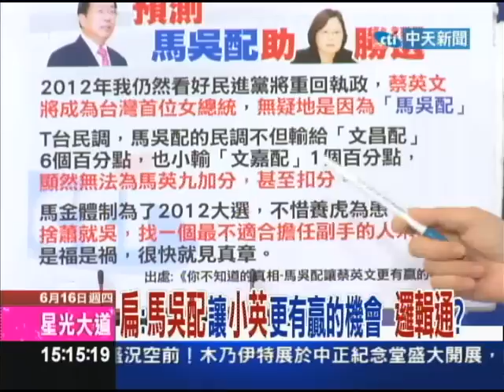新台灣星光大道part4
在民進黨立委初選勝出的台南市議員王定宇，因遭黨紀處分遭停權半年。昨日，他在民進黨主席蔡英文陪同下，引述聖經列王記表示，「選擇讓出孩子的人才是真正的母親」，為了不讓黨的團結受到傷害，他決定退出選舉。據了解，接下來黨中央將全力勸進前總統府秘書長陳唐山接棒參選。